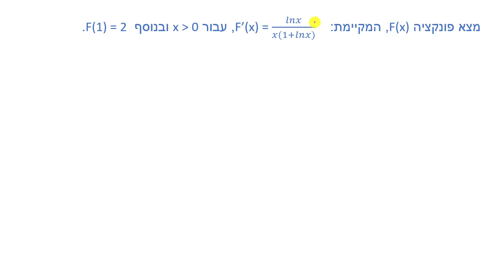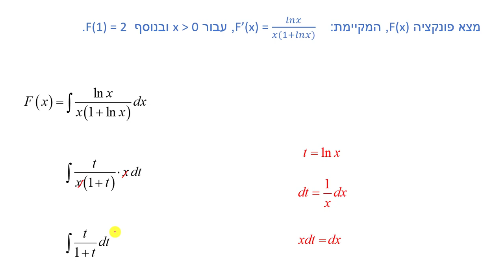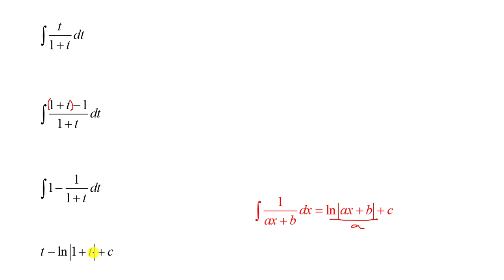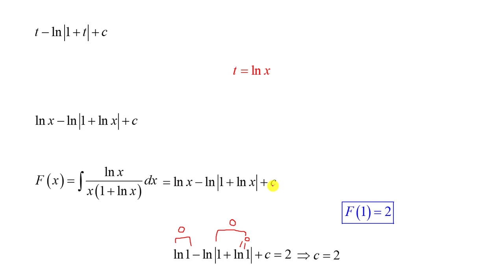אינטגרל לא מסוים - הצבה - מציאת קבוע אינטגרציה - תרגיל 2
אינטגרל לא מסוים - הצבה - מציאת קבוע אינטגרציה